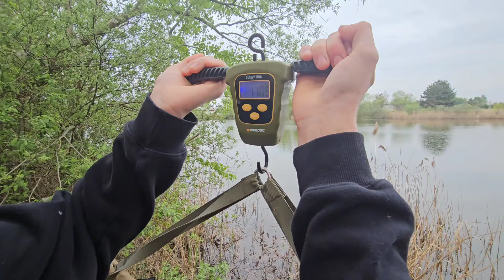ODPALONE AMURY 14+ 11+ 10+ | PERSONAL BEST KAMILA I FRANKA | ZABAWNA ZASIADKA NA CHWAŁOWICACH #66